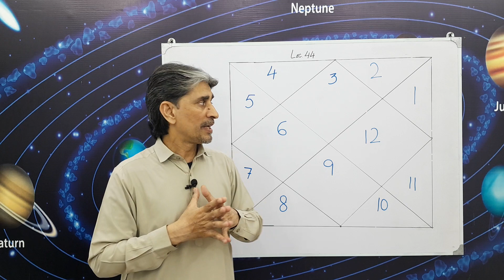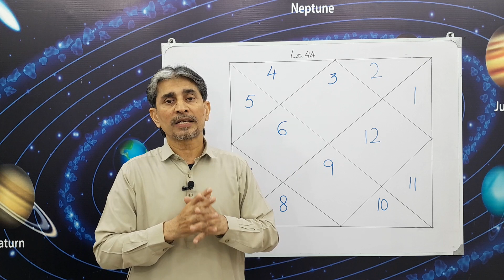2nd Lord Result in Gemini / Mathan chart / Kundli @aneesastro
2nd Lord Result in Gemini / Mathan chart / Kundli ‎@aneesastro